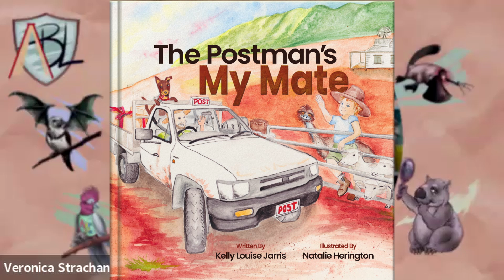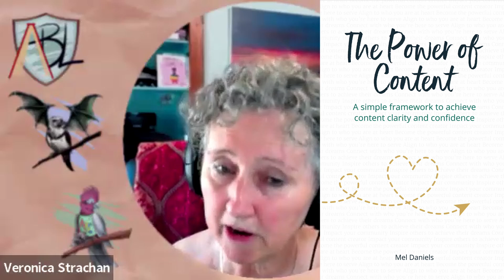Australian Book Lovers Podcast Ep#124 featuring author Finegan Kruckemeyer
Episode 124 of the Australian Book Lovers podcast starts with an audio book excerpt of Midnight Man by Kevin Klehr. Then Veronica and Laurie dive into industry news and events, explore new words and book spotlights. We have a wonderful interview with author Finegan Kruckemeyer. Plus, the importance of reading for children, supporting artists of all kinds, and reminding everyone what great gifts books are - and of course all the other ABL merchandise.
Book spotlights:

- Beam of Light by John Kinsella – contemporary
- The Postman’s My Mate by Kelly Louise Jarris – Children’s Picture Book
- Murder at the Tennis Club by Rita Lee Chapman - mystery
- The Power of Content by Mel Daniels – non-fiction
- Conquist by Dirk Strasser – speculative fiction – portal fantasy – alternative history

Audiobook cameo - 00:57
Intro - 03:34
Industry news - 10:53
Book spotlights - 20:47
Author Interview - 41:50
Post interview chat - 1:23:56
Quotes - 1:29:32

Please tell two friends what you loved about the podcast and click that like button.
Australian Book Lovers celebrates and supports Aussie authors and readers.
You can share the love and support the ABL podcast with a once off or monthly donation. From as little as $3 a month. Cancel anytime. No Commitment.